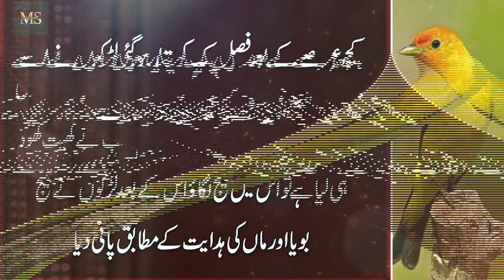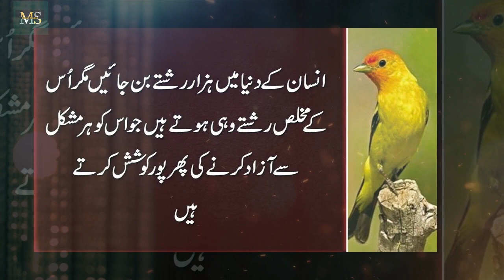Jawan Beti Ky Rishty Ke Wajha Say Parishan Maat Ho || Ghar Main Ye Surat Pry || Best Urdu Quotes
Moiz Studio